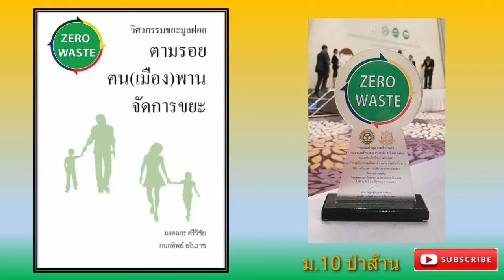EP48 ม.10 ป่าส้าน เมืองพานสะอาด zero waste